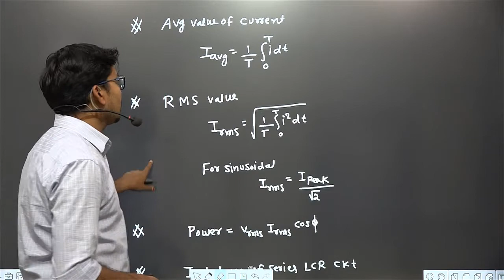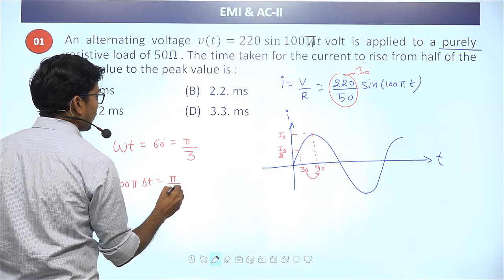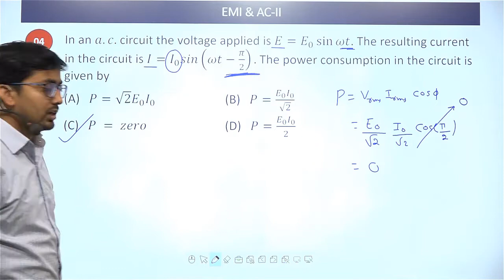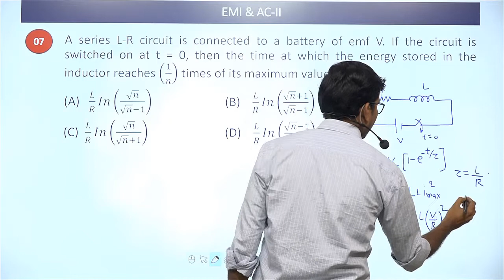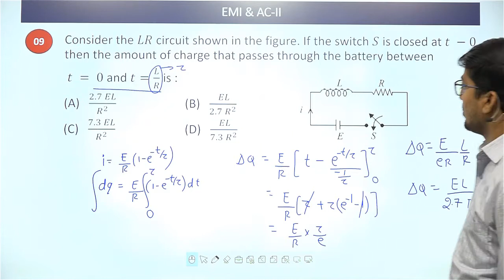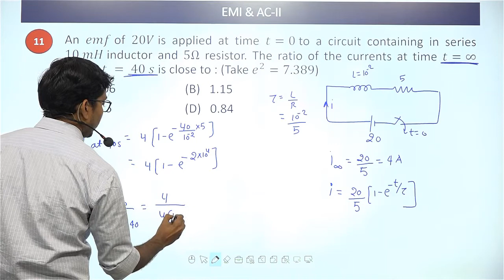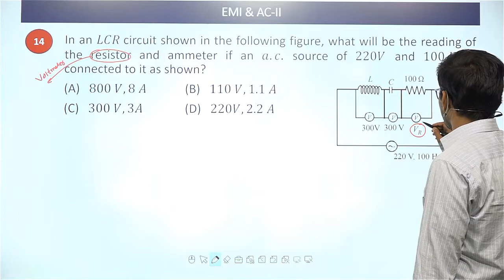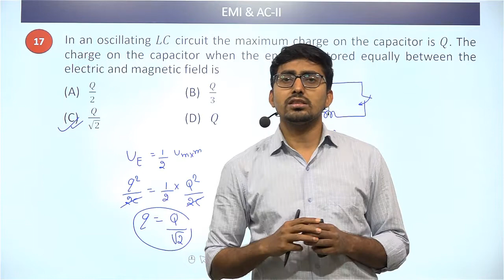JEE Main 2021 | Crack Super 3000 MCQs | Day 30 Phy | EMI & AC - II | By Pritam Keshri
Crack JEE Main 2021  Super 3000
Day 30 Phy | EMI & AC - II | By Pritam Keshri